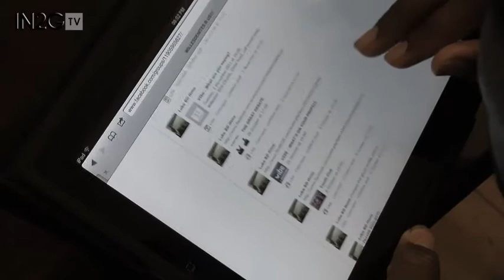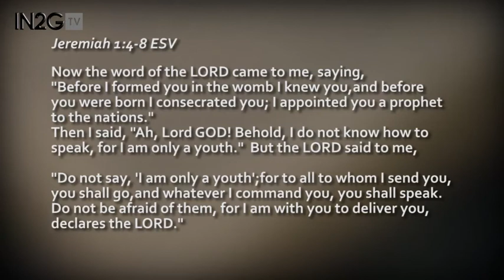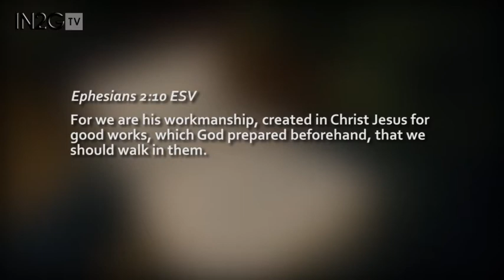WORD1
Luke Whyte from Vibe Ministries begins a three part series that addresses self image. Social Networking Sites are the subject of the first show.